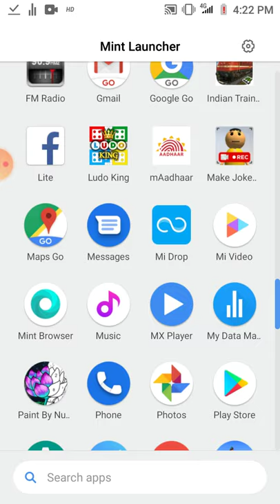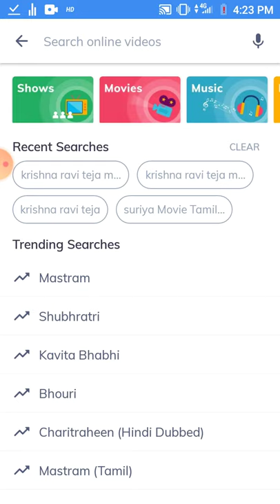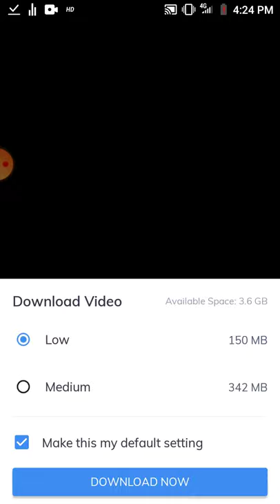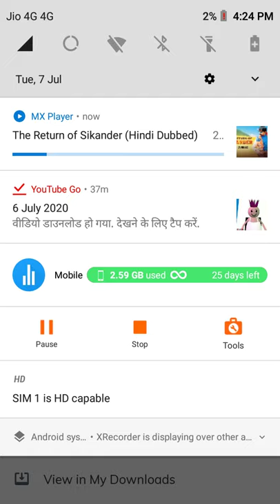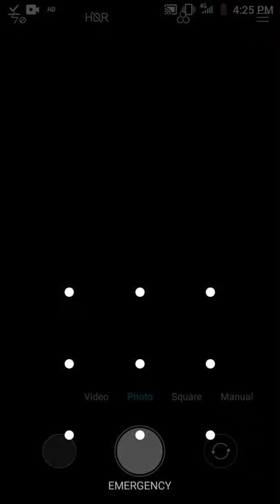MX player se video download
MX player